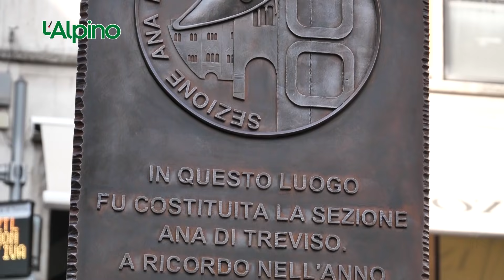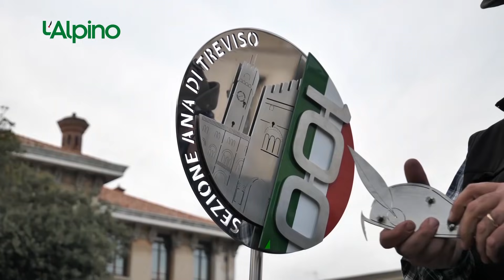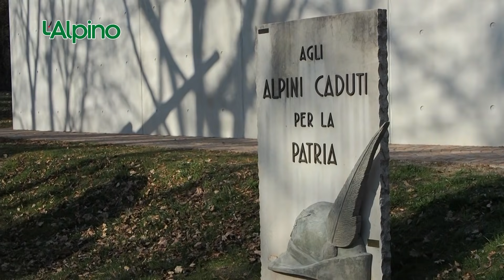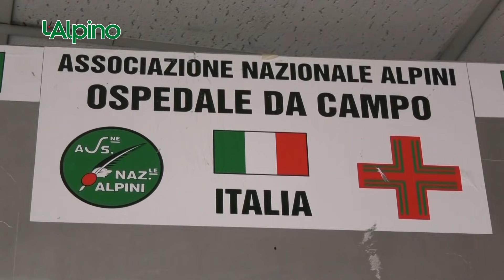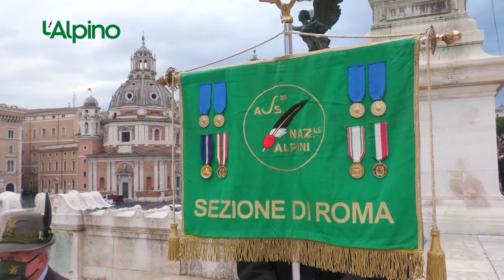L’Alpino settimanale televisivo (Puntata 200 – 01-11-21)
- Treviso in festa per i 100 anni della Sezione
- Musica e staffette per il centenario di Treviso
- Doss Trento: il ministro Guerini inaugura il museo
- Il Labaro torna sull'Altare della Patria